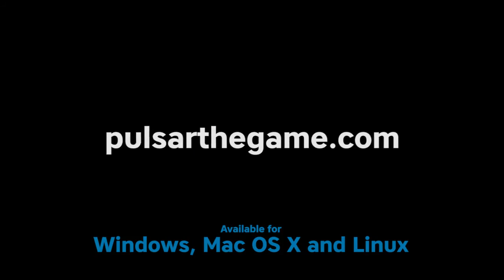PULSAR: Lost Colony — трейлер бета-версии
Трейлер об особенностях кооперативного космического симулятора PULSAR: Lost Colony, в котором игрок исследует космос, сражается с инопланетянами и занимается улучшением своего корабля

PULSAR: Lost Colony
Платформы: PC (Windows), MAC
Жанр: Симулятор
Издатель / Разработчик: Leafy Games
Дата выхода: 15 сентября 2015